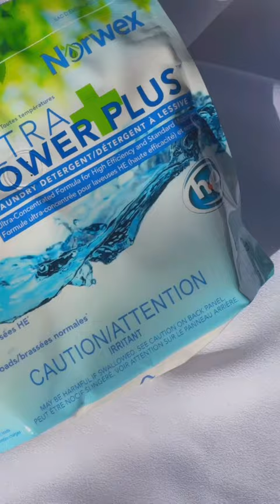Perfect Pair for Doing Good Laundry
You'll fall in love with this perfect pair that helps you do good laundry without harmful chemicals. Our plant- and mineral-based Ultra Power Plus Laundry Detergent + our all-natural Fluff and Tumble Dryer Balls team up to give you a safer clean for your family and the environment. 🌱💦

Since 1994, our mission has been to improve lives by radically reducing the use of chemicals in homes.🌎 We help families live safer and more sustainably with fewer chemicals, less plastic and less worry.